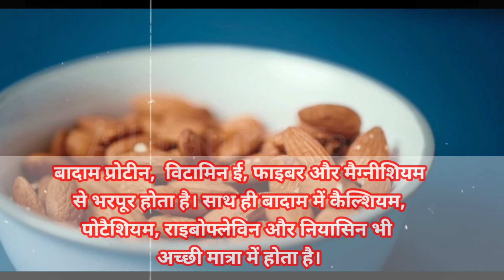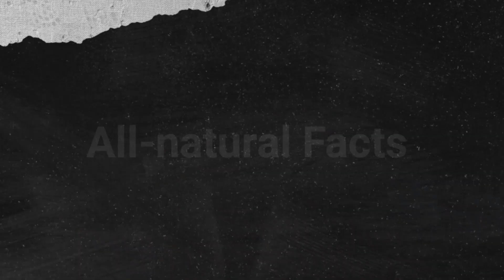बादाम और दूध पीने के फायदे | baadaam aur doodh peene ke Faidey | Benefits of eating Almond And Mil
बादाम और दूध पीने के फायदे  |  baadaam aur doodh peene ke Faidey | Benefits of eating Almond And Milk